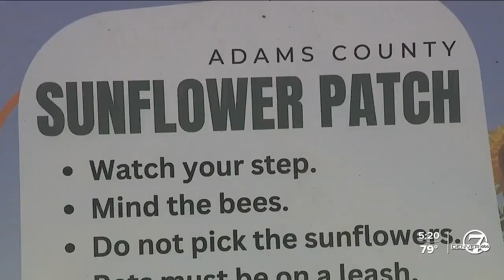Adams County plants sunflower field specifically for influencers, family photo shoots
A county planting an entire field of sunflowers just to be featured on social media as a somewhat distraction? That might be a first.